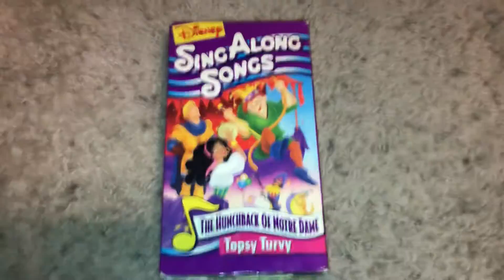A VHS Tape I Did The Full Video Already 3/3/2021